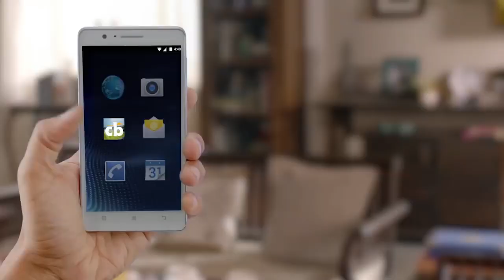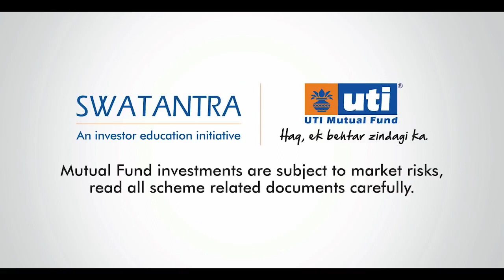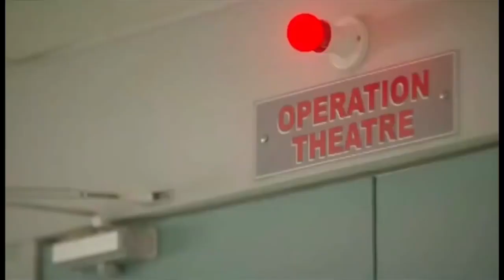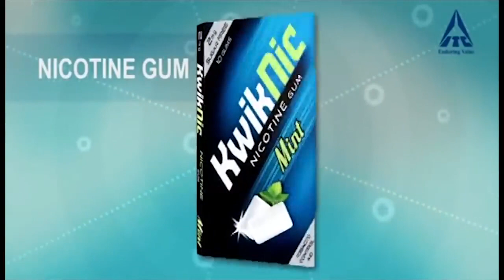Top most indian Funny Ads || TV Ads for more fun and joy || Comedy Ads A4 || FunnyAds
The one stop destination to explore the creative world of Advertising. Advertisements apart from promoting products and brands, touch us everyday through humour, sadness, social awareness and in many other ways we sometimes do not even realize. This channel pays a tribute to those creative work done by very talented people from the world over.

Hay guys welcome to FUNNY ADS, In this channel We upload funteresting (fun+interesting) videos that are mainly based on TOP AMAZING AND INTERESTING information. Through this channel We want to add values to your life in very fun way.

Ads For Every Mood.

Our aim is to bring Smile and Awareness through A deep thought has been put in picking up the Channel !!
For us views of our viewers matters a lot, your likes/dislikes and comments are very important in bringing you the best of the Adverts.